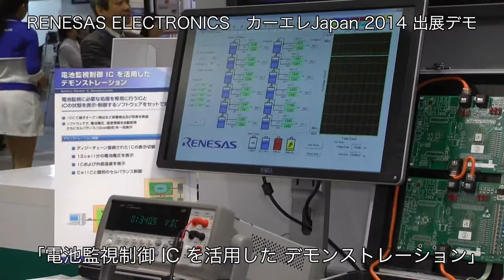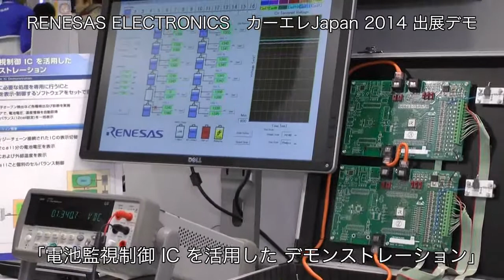カーエレJAPAN2014 電池監視制御ICを活用したデモンストレーション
電池監視IC(企画中)を使用した電池制御(電池監視制御)のソリューションを紹介します。